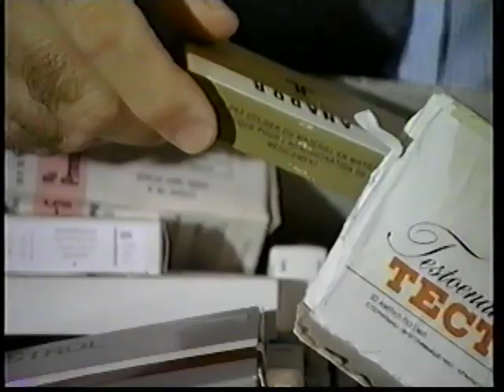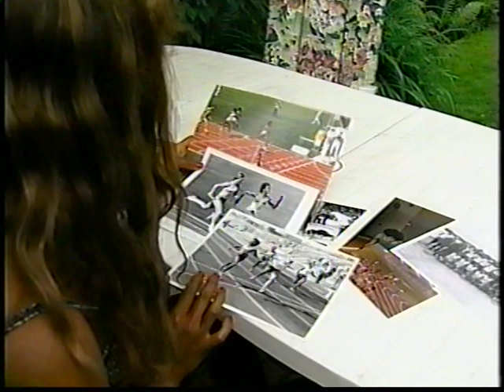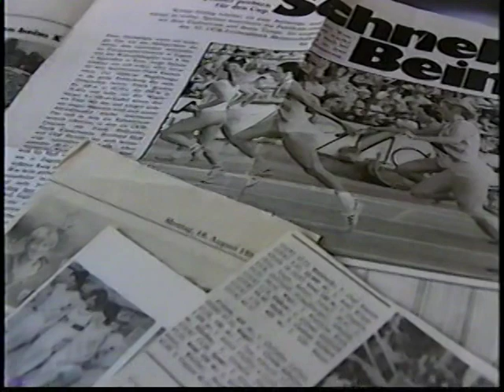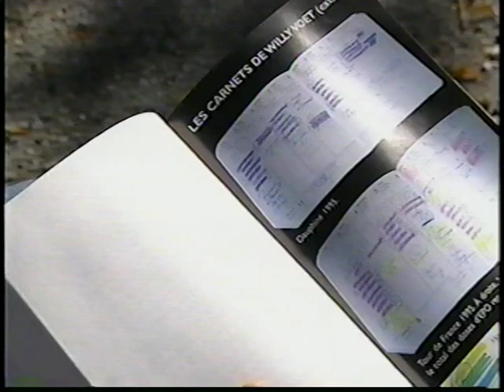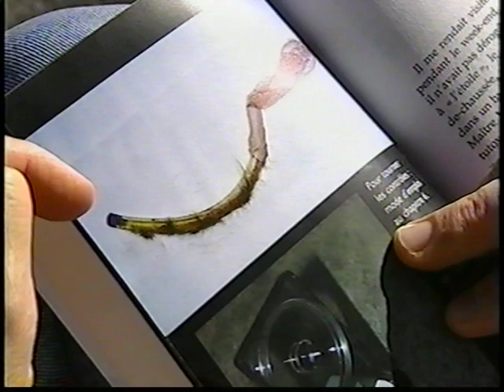VTS 01 1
Dying to Win_1